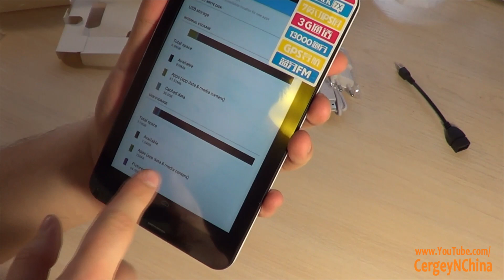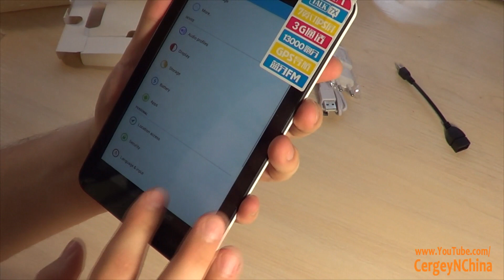Посылка из Китая #81. Aliexpress.com Cube U51GT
Отличный, не дорогой планшет. При покупке будьте внимательны, есть версии с 512 памяти и с 1 гигабайтом!